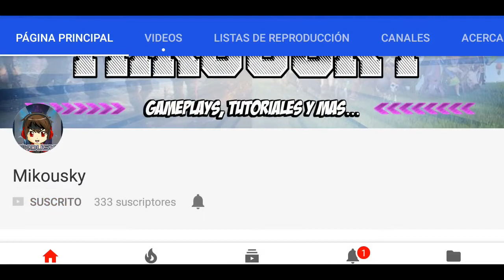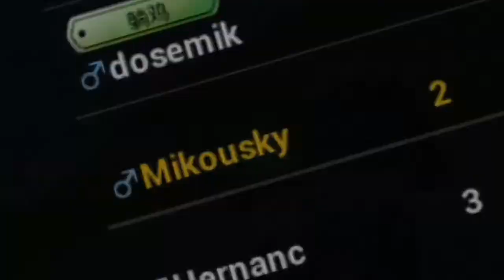FINAL SUFRIDO EN PUBG MOBILE "MINIJUEGO" | [Mikousky]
SIGUE LEYENDO ES BUENO

FINAL SUFRIDO EN UNA PARTIDA DE MINIJUEGO EN PUBG MONILE, SI QUIEREN JUGAR CONMIGO UNANSE AL WHATSAPP!!

PLAYERUNKNOWN´S BATTLEGROUNDS (Lightspeed )  ESPERO LES GUSTE ESTE VIDEITO LES AGRADECERIA UN LIKE!!

ME GUSTA, COMENTA Y COMPARTE me ayudas un montonazo con eso!!